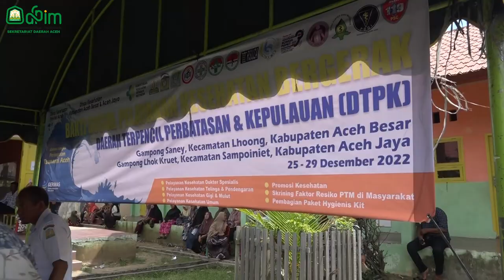Ayu Marzuki Teteskan Vaksin Polio Bagi Anak-anak di Lhoong